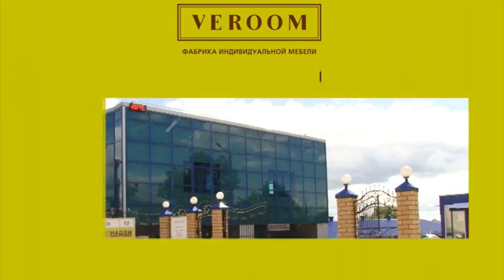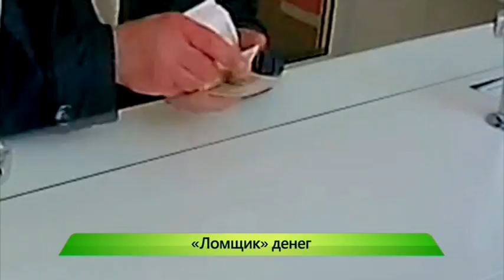ИКГ Рубрика МП #4